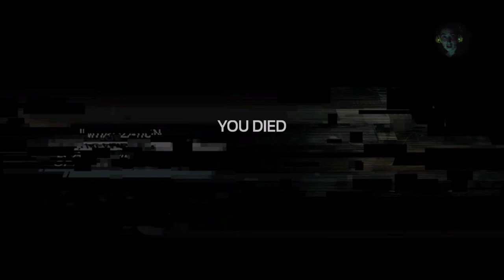exuberantly launches self into abyss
i am unsure why i thought i was supposed to do this

soma - 24 november